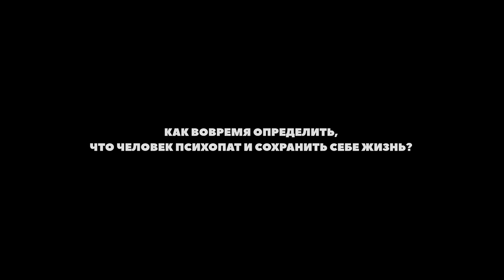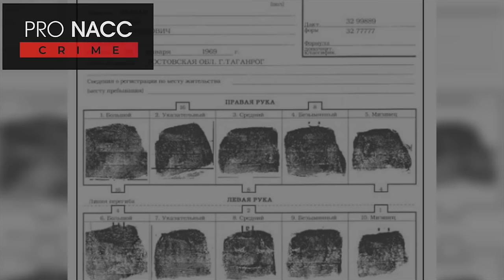⚡️МАНЬЯК ИЗ ТАГАНРОГА | МАНИАКАЛЬНАЯ ЛЮБОВЬ К ЧЕРНЫМ КОЛГОТКАМ📍ДЕЛО ЮРИЯ ЦЮМАНА